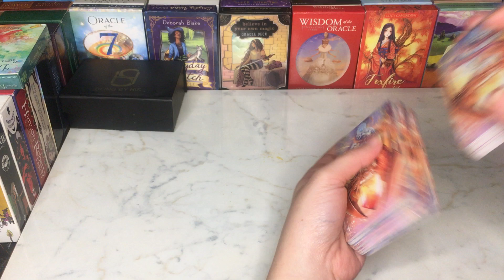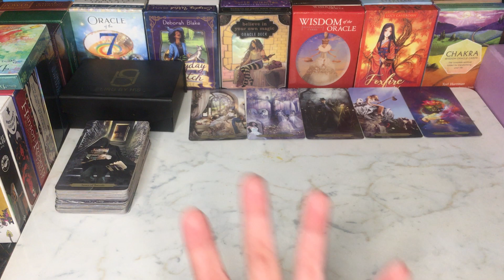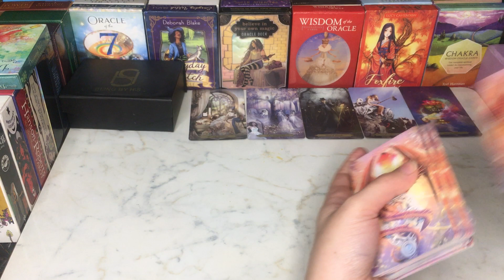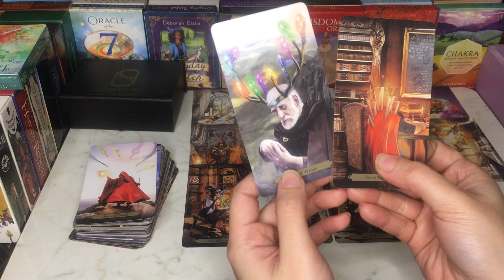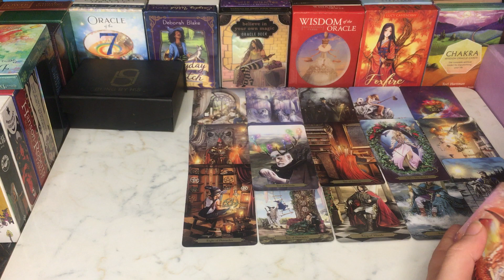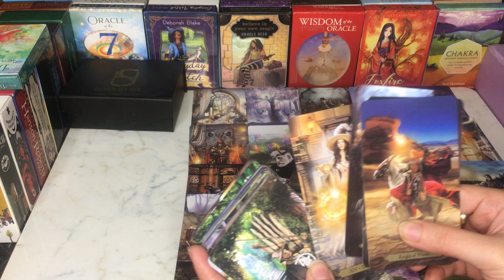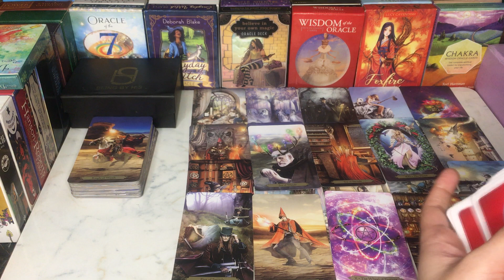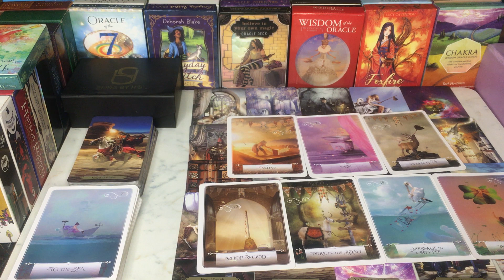NO COMMUNICATION THEIR FEELINGS THOUGHTS💭Hindi Urdu💕currentfeelings